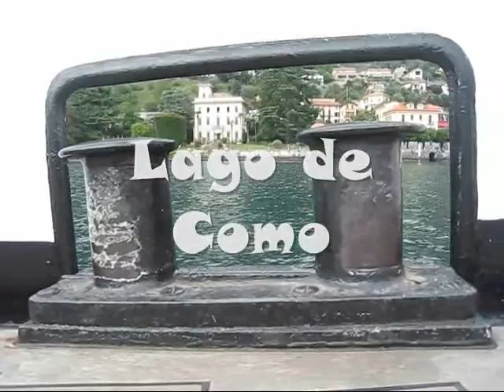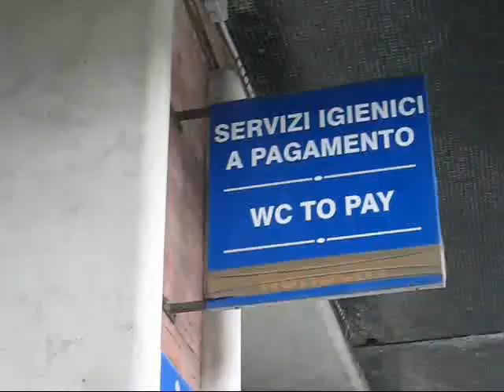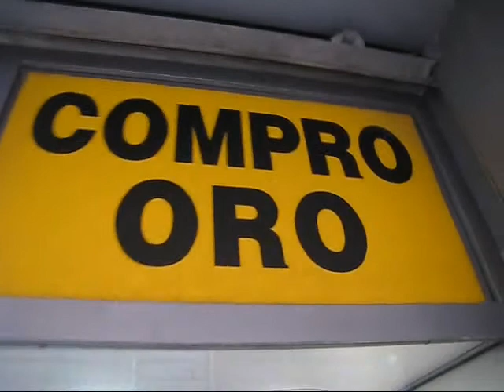Viagem a Itália (Outubro de 2010)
Estas imagens foram copiadas como Backup para um CD.  Apaguei as imagens do cartão de memória e pensava que tinha perdido tudo.! Encontrei casualmente o CD ao fim de três meses e misturei as imagens desta forma. :-D